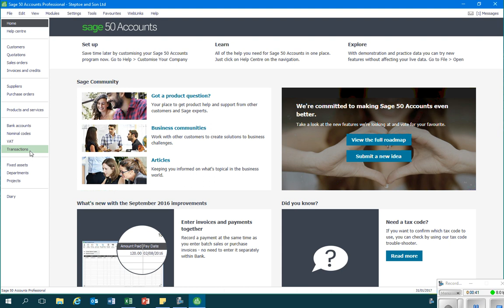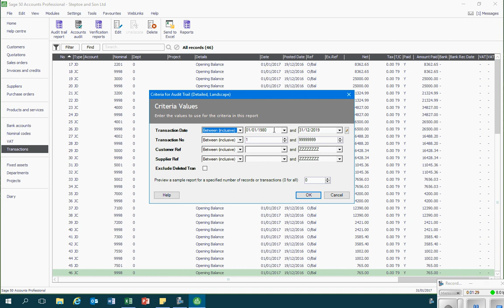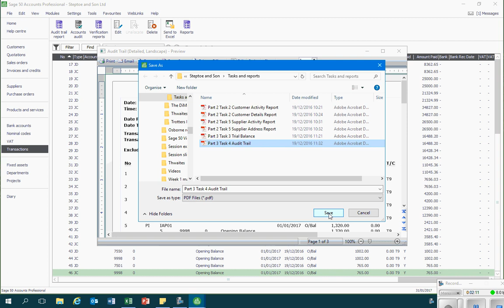17 Producing an Audit Trail in Sage